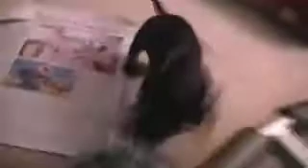Who Piddled?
A new dog up to old tricks